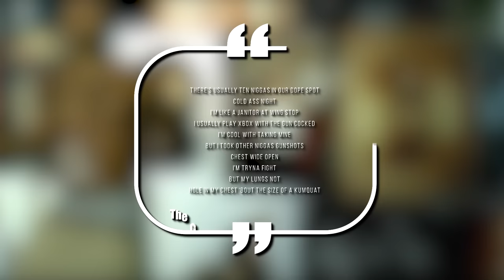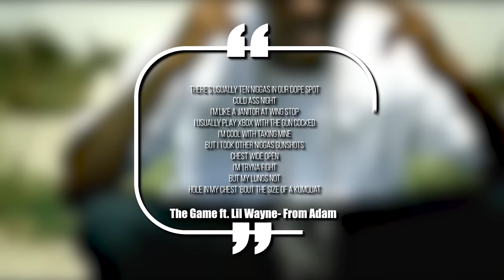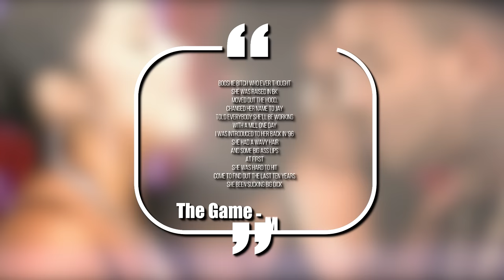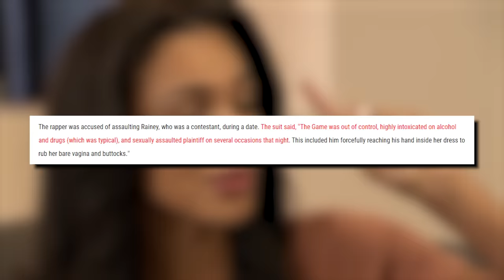How The Game Ruined His Career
The Game went from a respected street rapper selling half a million albums in a week to becoming a punchline in the industry, and today we’re breaking down how he fumbled it all and destroyed his own career.

This video is about How The Game Ruined His Career. We also post stuff like stupidest purchases made by rappers, rappers you didn't know went broke, crazy hip hop mansions, rappers who are richer than you think, and more so be sure to subscribe if you like these style of videos.